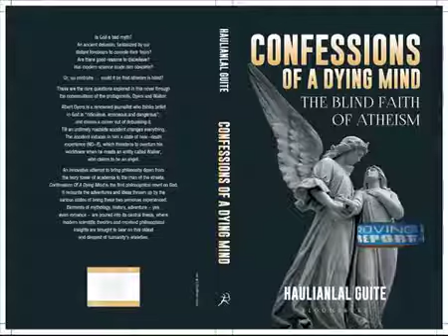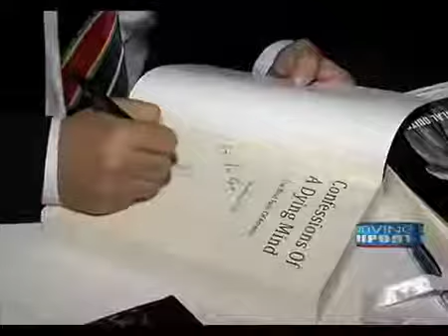IAS OFFICER FROM NORTHEAST WRITES ‘WORLD’S FIRST PHILOSOPHICAL NOVEL ON GOD’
India’s northeast, a region of mystic splendours and rich cultural heritage, has a high literacy level with linguistic diversity. And over the years, many people from the region especially the youngsters have taken up academics as their career and at the same time, have produced impressive achievers in different fields of work.Achieving double feat in life, a young lad and an astute administrator, Haulianlal Guite, an IAS officer from Manipur state has become the proud author of the world's first philosophical novel for God “Confessions of a Dying Mind: the blind faith of Atheism”.